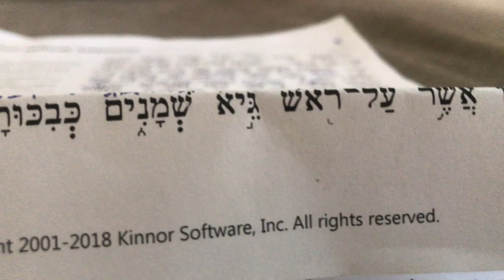Jewish Jokes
Hint: it rhymes with play and the first letter is G